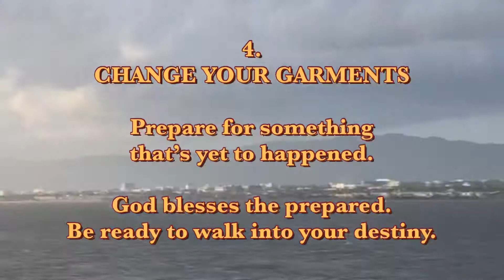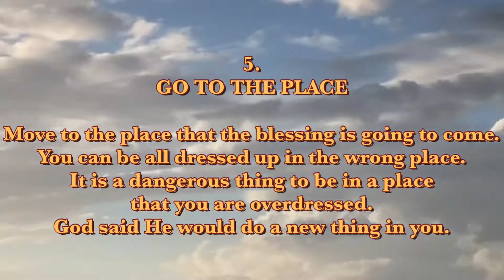7 Steps to Breaking Your Mental Barriers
Hey Purposeiths!

Let’s connect!